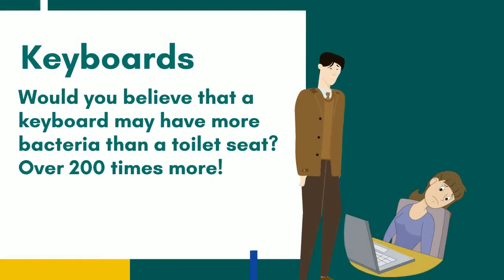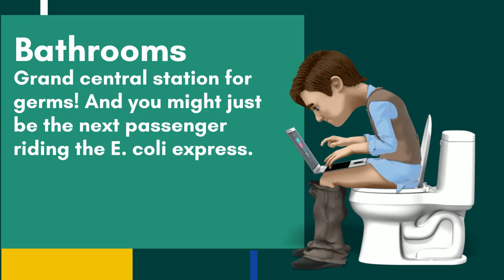MegaCleaners generic healthy workplace lecture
Every day, the following items should be completed on your office cleaning schedule:
 1 Empty garbage bins and replace liners inside to prevent unwanted pests and odors.
 2 Wipe and disinfect sinks, counters, chairs, and tables.
 3 Wipe and disinfect the exterior of coffee makers, microwaves, and other appliances.
MegaCleaners is here to help YOU!
We are service the Lowcountry for more than 17years